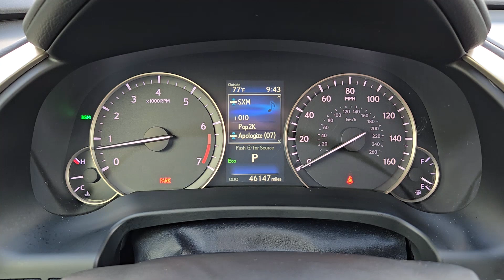2021 Lexus RX Granbury, Stephenville, Fort Worth, Dallas, Waxahachie TX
Pre-Owned 2021 Lexus RX  available at Granbury Kia located in 4301 Hwy 377 East, Granbury, TX, 76049.
Stock#: SG256395B - VIN#: 2T2HZMAA6MC215848

Please mention the stock# SG256395B when you contact the dealership for this vehicle.

Can you see yourself in the  2021  Lexus RX.  Be a style leader in this captivating RX. Behind its bold looks lies a premium interior loaded with a suite of advanced safety and infotainment tech to help you make the most of each journey. Enjoy the satisfaction of premium comfort in this luxurious RX. Treat yourself to a test drive today. Our staff will toss you the keys and give you an outstanding customer experience.